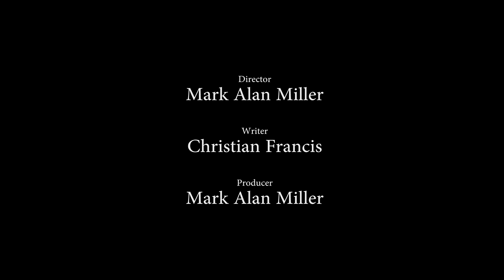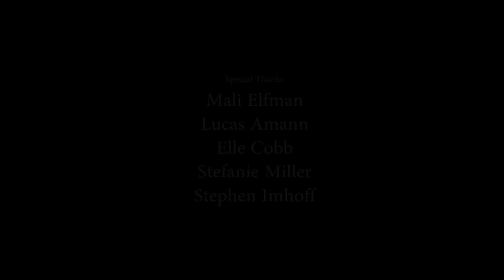The Great Corben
When neophyte magician The Great Corben botches his first big break, he has one chance to redeem himself, but the pressure may be too much for him to handle.

Fun Size Horror will be celebrating our latest cinematic grab-bag of

Directed by Mark Alan Miller of Seraphim Films
Animated by Brandon Mahlberg

Fun Size Horror will be celebrating our latest cinematic grab-bag of Halloween candies and razorblade apples, Volume Two, by premiering a new Volume Two short every weekday between October 15th and Halloween! Check back daily for fresh and bloody treats.